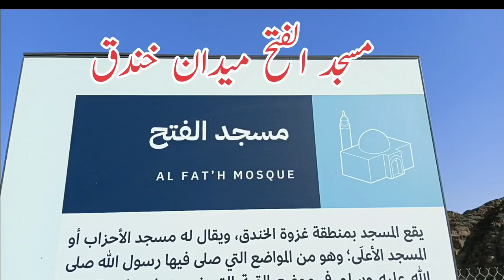AL FAT'H Masjid Khandaq Maddina Shreef (Thothalvi Channel) Wasim Sabir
ALFAT'HMasjidKhandaqMaddinaShreef(ThothalviChannel)WasimSabir